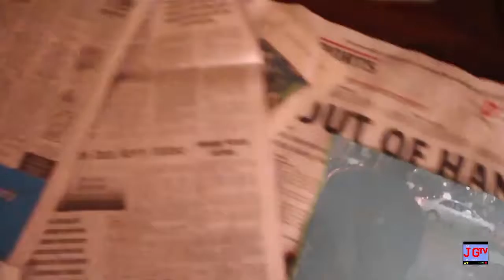Jackson Glenn 2018 Directors Reel